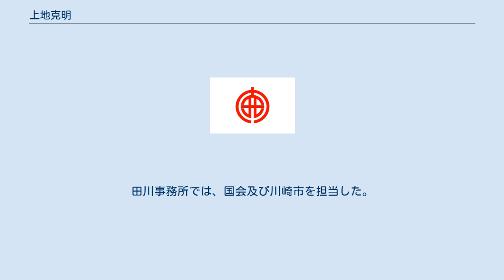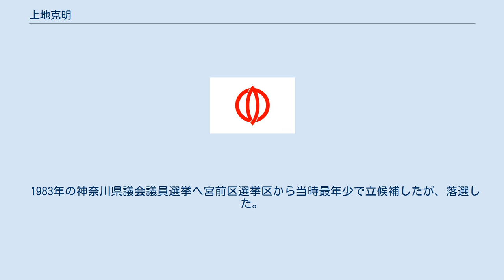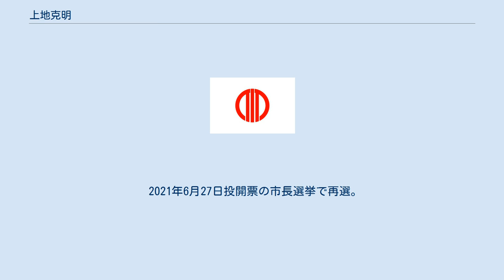上地克明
上地 克明（かみじ かつあき、1954年1月29日 - ）は、日本の政治家。
神奈川県横須賀市長（第37代）、横須賀市議会議員（4期）。
上地雄輔の父。
 神奈川県横須賀市吉倉町生まれ。
父は宮古島出身。
横須賀市立逸見小学校、横須賀市立桜台中学校、神奈川県立横須賀高等学校、早稲田大学商学部卒業。
大学在学中は新自由クラブの学生遊説隊長を務めた。
大学卒業後の1977年に株式会社ニチリョウに入社するが、1978年2月から新自由クラブ神奈川県連の広報副委員長ならびに田川誠一衆議院議員の秘書を務める。
田川事務所では、国会及び川崎市を担当した。
 1983年の神奈川県議会議員選挙へ宮前区選挙区から当時最年少で立候補したが、落選した。
1987年の神奈川県議会議員選挙に横須賀市選挙区から出馬したが、再び落選した。
 2003年の横須賀市議会議員選挙へ立候補して初当選し、以後4期連続で当選する。
2011年、2015年の市議選で連続してトップ当選した。
 2017年3月28日、横須賀市役所で記者会見を開き、6月の横須賀市長選に出馬する意向を表明した。
地元選出の小泉進次郎の支援と、自民・民進・公明3党の推薦を得て無所属で立候補し、3選を目指した現職の吉田雄人らを破り、初当選した。
 2021年6月27日投開票の市長選挙で再選。